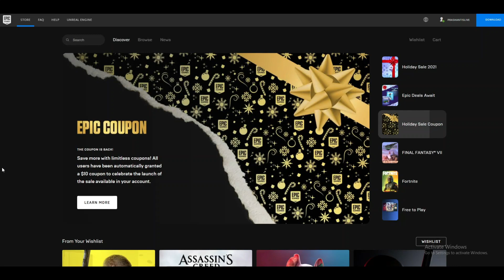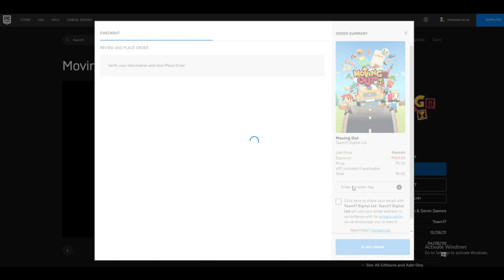FREE Games - Epic Mystery Game 13 Unlocked🔥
Rules of the chat:
► Respect Moderators.

My PC specs:
► Processor